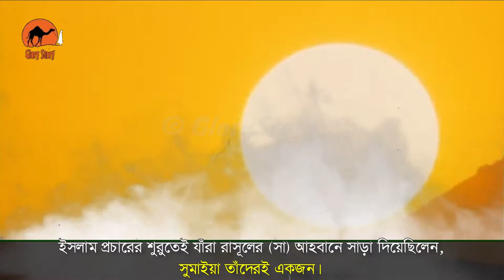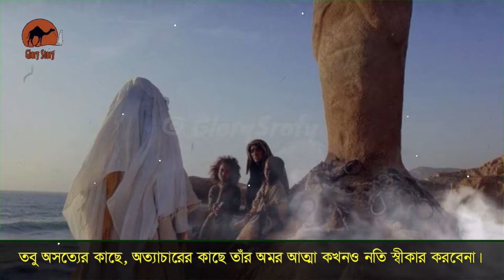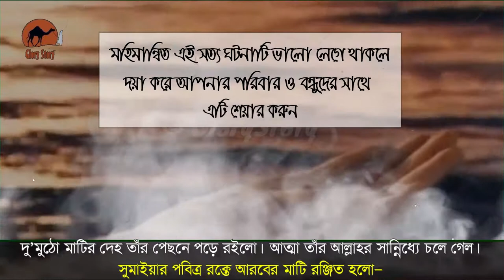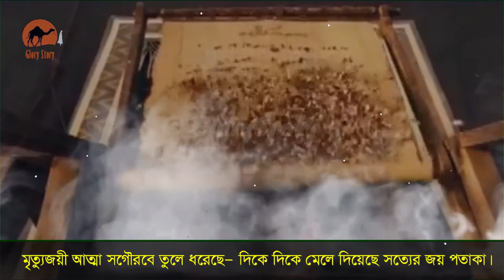যে নারীর আত্মা সরাসরি জান্নাতে চলে গিয়েছিল | Glory Story of Sumayyah bint Khabbat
Glory Story of Sumayyah bint Khabbat

Sumayyah bint Khabbat was the first member of the Ummah of Islam to become a shahidah. According to one tradition, Sumayyah was one of the first seven "to display Islam," the other six being Muhammad, Abu Bakr, Bilal, Khabbab, Suhayb and her son Ammar.
One evening Abu Jahl, also a member of the Makhzum clan, came to watch her standing there and he began to insult her verbally. Then he killed her by stabbing and impaling her with his spear.

When Abu Jahl was killed at Badr, Muhammad said to Ammar, "Allah has killed your mother's killer.

*** ANTI-PIRACY WARNING ***
This content is Copyright to Glory Story Channel. Legal action will be taken against those who violate the copyright of the following material presented!